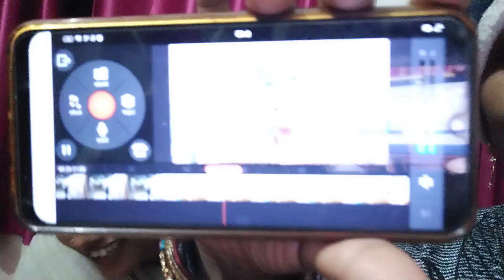नया साल मुबारक हो । Happy new year ।2023